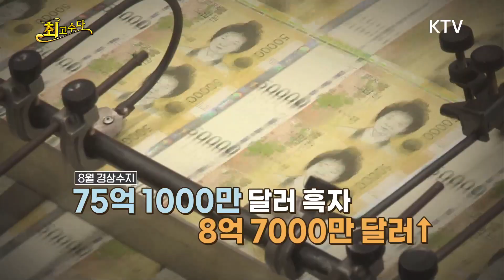한국 8월 경상수지 16개월 연속 '흑자' 달성 의미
▶8월 경상수지 16개월 연속 흑자 기록 이끈 요인은?

경상수지 연속 흑자 기록에 대해 신장식 변호사가 자세히 분석합니다.
상품수지의 흑자폭 축소는 원자재 가격 상승으로 인한 요인이며 흑자가 줄어든 것이지 적자는 아니라 설명했습니다.
또한 운송과 특허권 분야가 늘어 서비스 수지 흑자전환에 기여했다며 분석했습니다.
이러한 경상수지 흑자가 올 하반기까지 좋은 영향을 미칠 것이라 전망했습니다.

📡최고수다 생방송은 매주 화요일 오후 1시에 만나보실 수 있습니다.